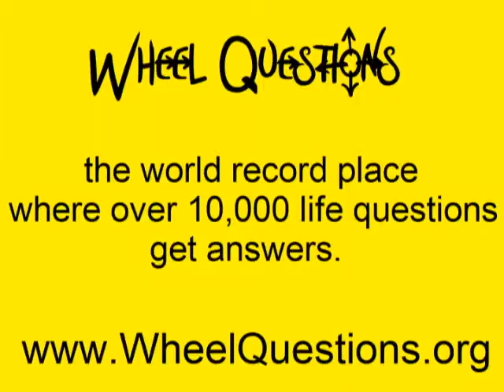How long will time as a whole go on for?